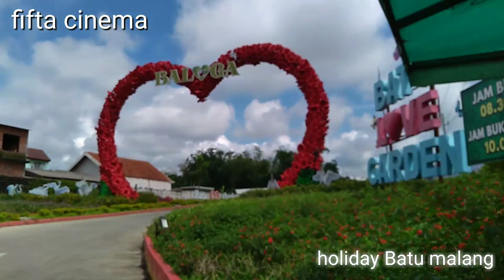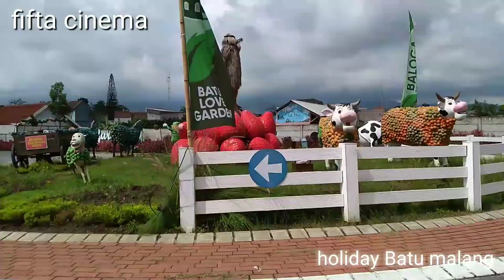WISATA KOTA BATU DI BULAN DESEMBER 2021